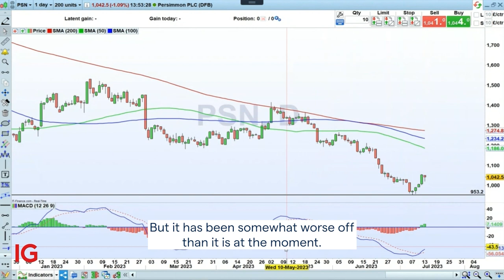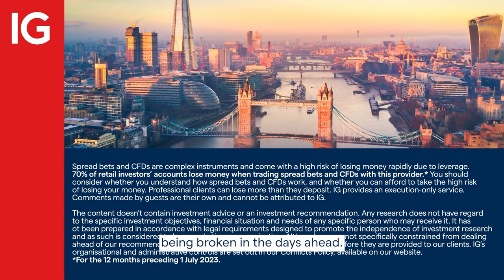Barrett Developments reports a 49% drop in UK first time buyers 🏠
Barrett Developments reports a 49% drop in first time buyers 🏠

First time buyers in the housing market are the foundation of future purchases, so the news today from one of the UK’s largest house builders will be concerning